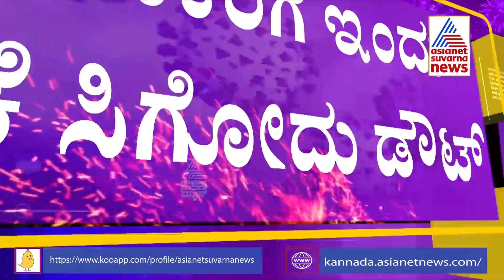DCGI Approves Anti-COVID Drug Developed by DRDO for Emergency Use, How Will it Work?